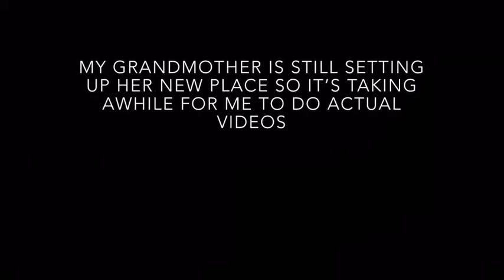Why my videos have been a little sloppy lately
This is a video stating why my videos have become sloppy

And until then Have a great day everyone